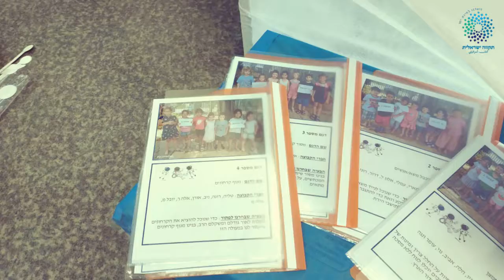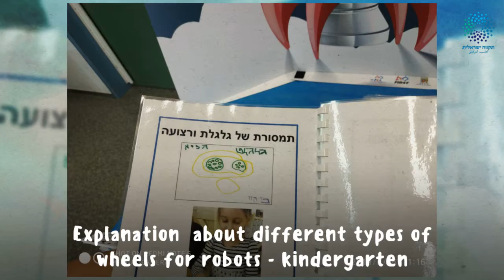RoboticsWeek2019 HD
שבוע רובוטיקה במועצה איזורית עמק חפר - יולי 2019. השנה השלישית של פרויקט לימודי רובוטיקה כשעור חובה בגני ילדים וכיתות א. הצגת פרויקטי גמר של הילדים.
ביקור של שר המדע, טכנולוגיה וחלל, מר אופיר אקוניס, ראש המועצה ד"ר גלית שאול, מנהלת תפוח פייס גב ריקי רובין, חוקרת ראשית של הפרויקט ד"ר רינה צביאל-גירשין.